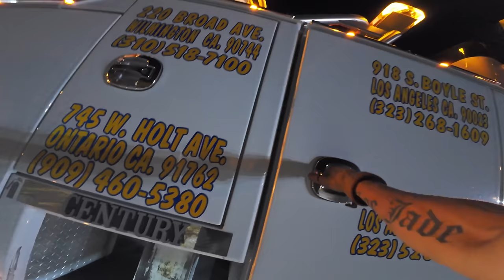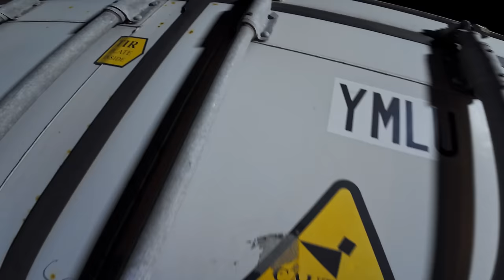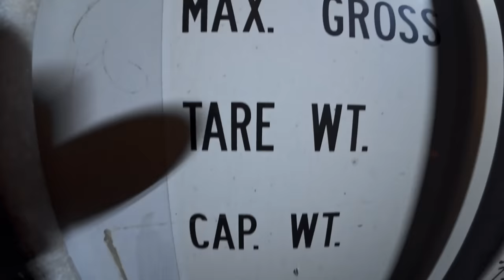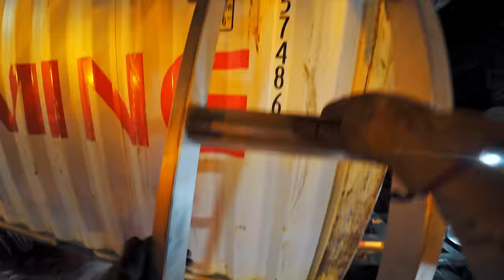Container Full of PAINT Rolls Over - Sticky Situation!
Container Full of PAINT Rolls Over - Sticky Situation! I miss work, but I'm glad I was not part of this cleanup! We assist Jonas again for one of his accounts that managed to get himself in this "sticky situation". Alex arrived in Big Flipper, our 75ton rotator, followed by my dad in Hulk, my 50ton rotator. The good thing is despite the horrible mess, this wasn't on a live freeway or had any overhead power lines.

Bailey's Platinum slings were used for the upright, with container slings for the catch for a nice even upright and a smooth landing. The rollover itself was pretty textbook with nothing special, but the spill cleanup took hours. Alex stopped the video but you'll see they didn't finish until daylight and we had to send 2 more flatbeds with more men and cleanup materials.

All in all good teamwork by everyone involved. What did you guys think of this job? I post all my deleted videos here and other perks

► Hate watching ads? Get YouTube premium! Sign up using my link and get TWO FREE MONTHS to try it out

►All footage was shot with a DJI Action 4 and Mavic 3 drone. I also edit my own footage using DaVinci Resolve Studio.